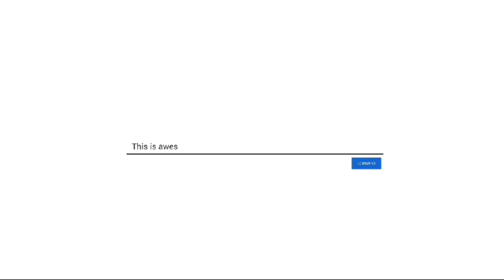Testimony||Shri.Wangtin Naga|| president||NSCN (R)CFSB||Baptist|| Church ||mon|| Nagaland||mmwallim.